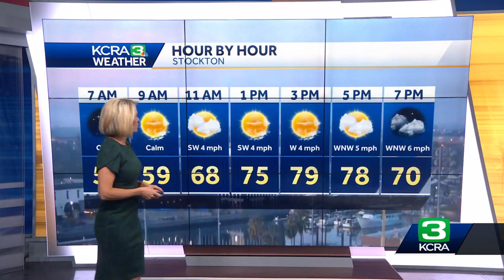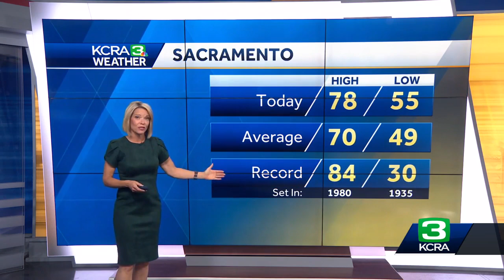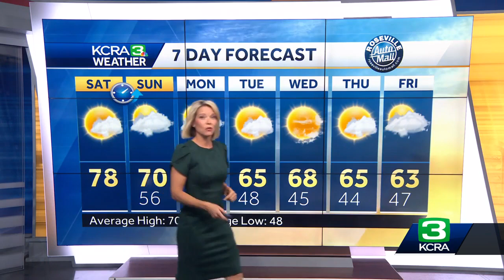Nice, Mild Saturday. Rain Chances Ahead in Northern California